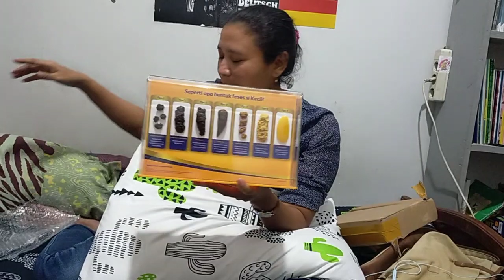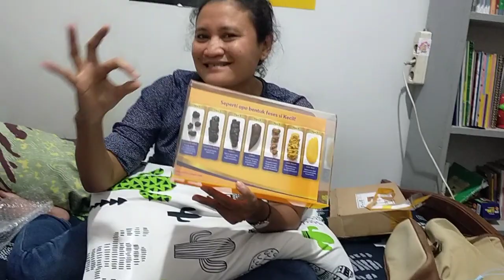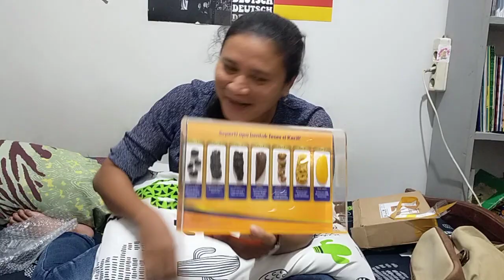Unboxing Paket kejutan saat lagi sakit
lagi tidur karena sakit dapat paket kejutan .. iseng2 di video in penasaran Ama paketnya... Ikuti sampai tuntas video orang bangun tidur